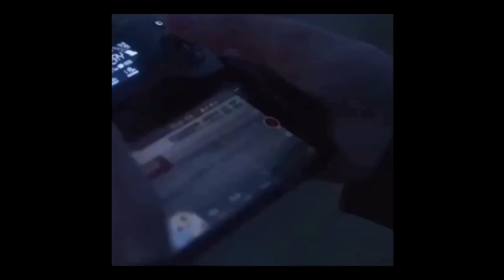Ross From Friends - Talk To Me You'll Understand